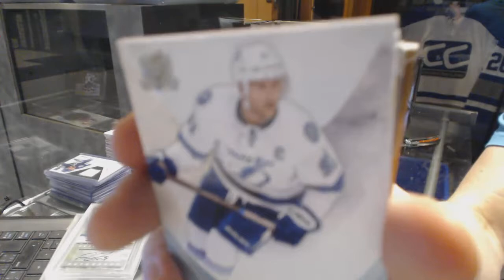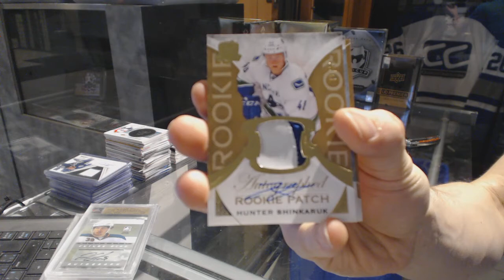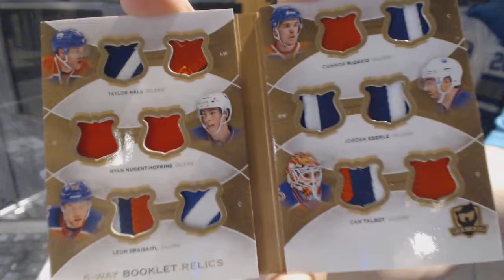15-16 Upper Deck The Cup Hockey Box Break - C&C GB #6831